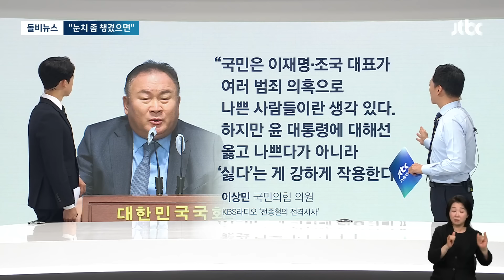검찰 인사에 "눈치 좀 챙겼으면"…여당서도 불만 표출 돌비뉴스 / JTBC 뉴스룸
‹눈치 좀 챙겼으면›

국민의힘에서는 계속 총선 패배 원인을 분석하고 있죠.

그제(13일)였습니다. 검찰 인사 이후에 대통령에 대한 불만이 당내에서 더 커지고 잇습니다.

비대위원 김용태 쓴소리 들어보시죠.

[김용태/국민의힘 비상대책위원 : 국민의 역린이 무섭다는 것을 인지하고 눈치 좀 봤으면 좋겠다는 생각. 검찰 인사교체는 대통령 기자회견 후에 이루어진 것이라 국민들께서 속았다는 느낌을 받기에 충분해 보여서 위험했다.]